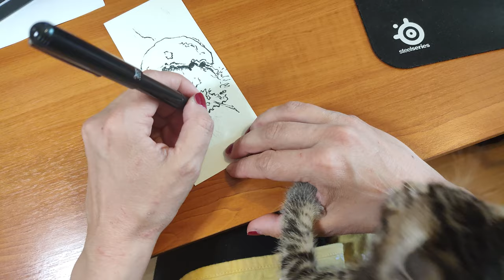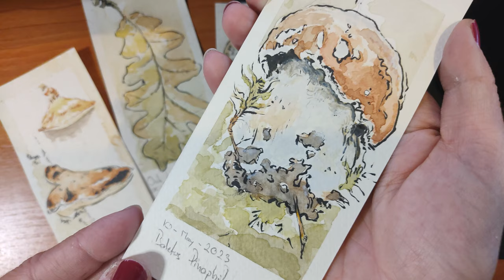Painting the Beauty of Mushrooms in Ink and Watercolor - Pinewood King Bolete (Boletus Pinophilus)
Hey there,

Today, we have another lovely mushroom watercolor. I find myself drawn to these charming subjects for their beautiful shapes and colors. Starting with a quick sketch using colored pencils, I'll then add inking to outline and add some delightful details, creating texture with my lines. Afterward, warm, earthy watercolors will bring it to life. In the end I'll add a soft, lemony green to the background.